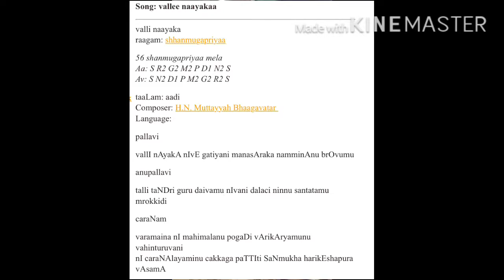Vallinayaka Krthi | Shanmukha priya raagam | Aadi taalam | madebykids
madhyamakaala krthi

VALLI NAYAKA
raagam: shanmukapriyaa
Janaka ragam: 56 mela kartha raga
shanmukapriyaa
Aa: S R2 G2 M2 P D1 N2 S
Av: S N2 D1 P M2 G2 R2 S

taalam: aadi
Composer: H.N. Muttayyah Bhaagavatar

pallavi:
vallI nayaka nive gatiyani manasaraka namminanu brovumu

anupallavi:
talli tandri guru daivamu nivani dalachi ninnu santatamu mrokkidi

charanam:
varamaina ni mahimalanu pogadi vaarikaryamunu vahinturuvani
ni charanalayamuna chakkaga pattithi
shanmukha harikeshapura vasama